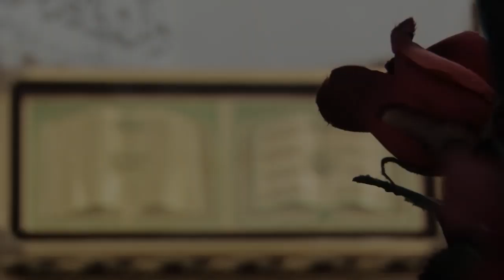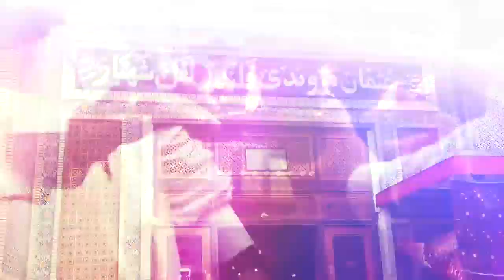Ya Rasool Allah Hum Tumhare Hai | Haq Khatteb Hussain | 2020